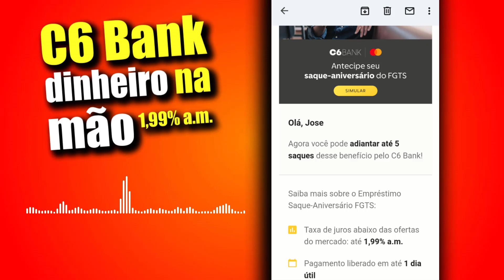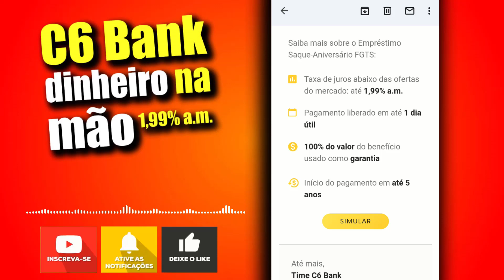C6 BANK DINHEIRO NA MÃO COM TAXA DE 1.99% A.M. VOCÊ RECEBEU ESSA OFERTA?